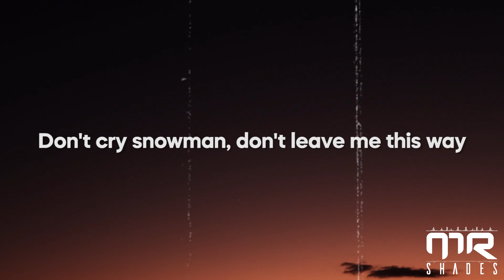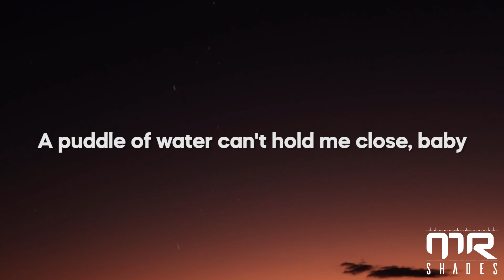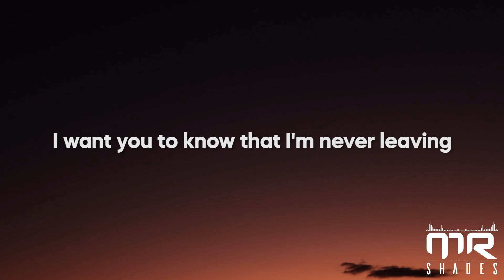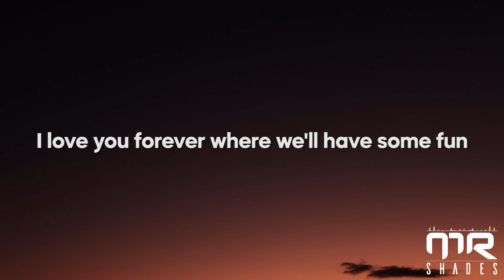Sia - Don't cry snowman, not in front of me (Snowman) (Lyrics)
'Everyday Is Christmas' - out everywhere now! Stream & download the album

picture : unsplash

snowman lyrics :
[Verse 1]

[Refrain]
Baby

[Refrain]
Baby